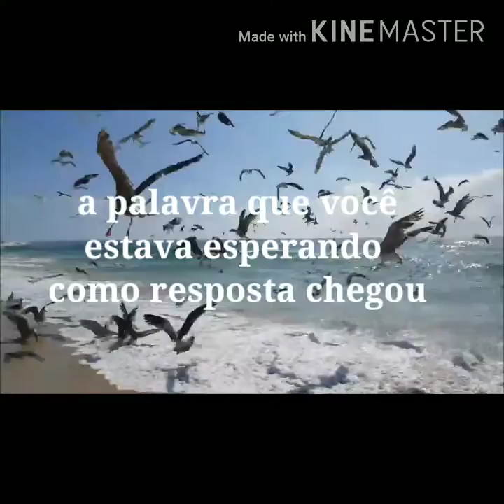A palavra que você estava esperando como resposta chegou. Pr. Jeovah Santos. Art Gallery Brazil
Linda mensagem para você